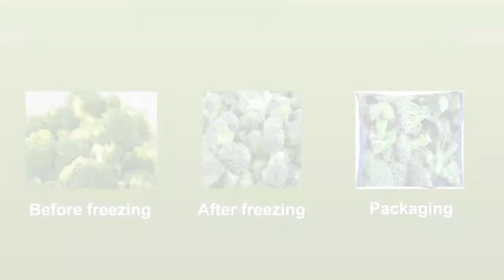Broccoli Washing, Blanching ,Freezing ,Packaging Processing Line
The video shows the processing process of broccoli, mainly including broccoli washing machine, broccoli blanching machine, broccoli quick-freezing machine, broccoli packaging machine.
Our company specializes in providing broccoli processing solutions, welcome to customize!